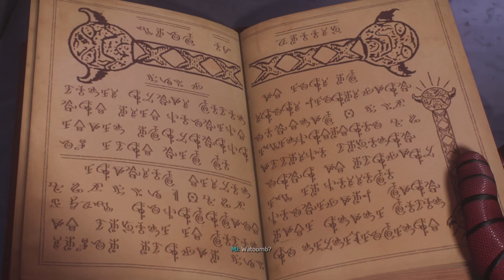Spider-Man 2 | Feline Fellowship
If you notice the suit change then good job. The next episode is a prequel